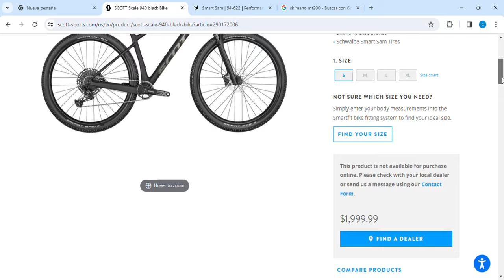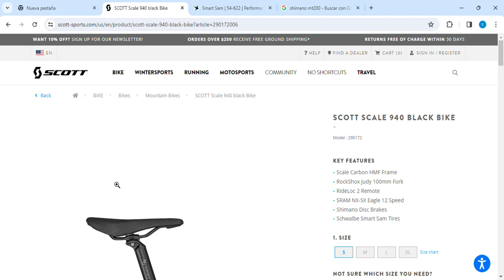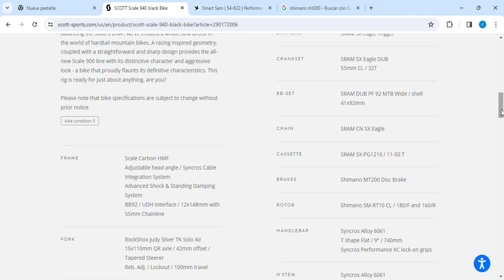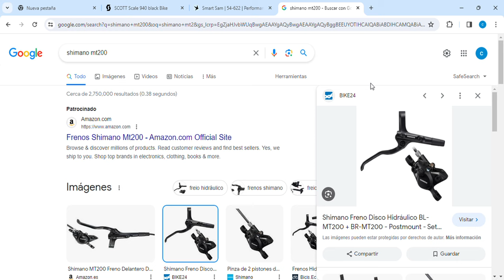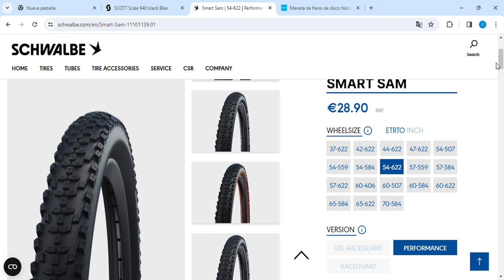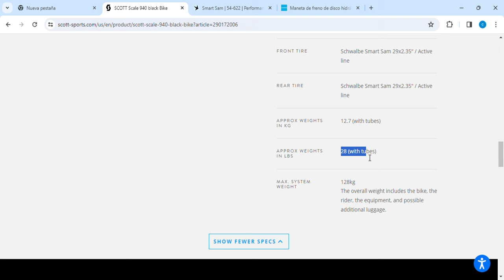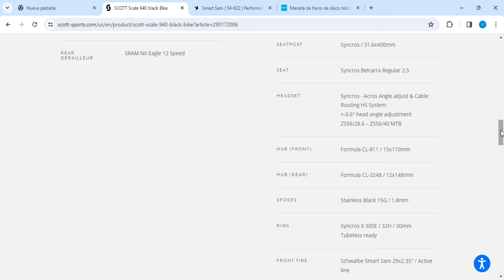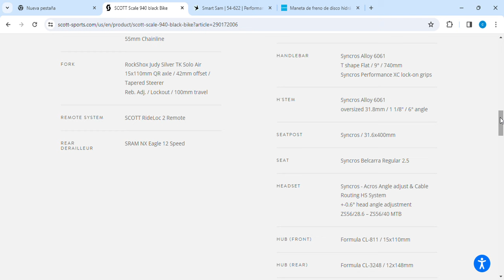Scott Scale 940 al "DETALLE" Es la bici de los "NO" conocedores ?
Mi objetivo es orientarte para que eligas la mejor opcion a la hora de comprar tu proxima bici!!!